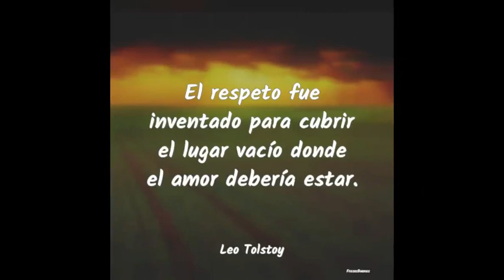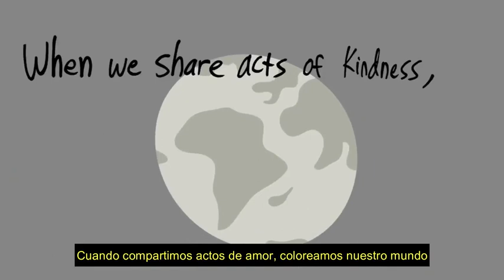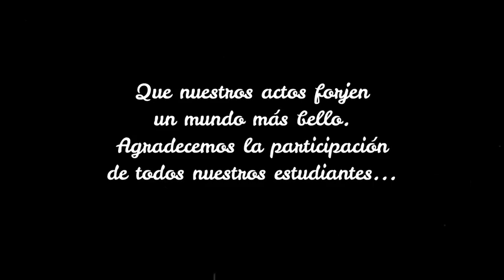El buen trato CEBA José Pardo y Barreda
UN ABRAZO LLENO DE BENDICIONES